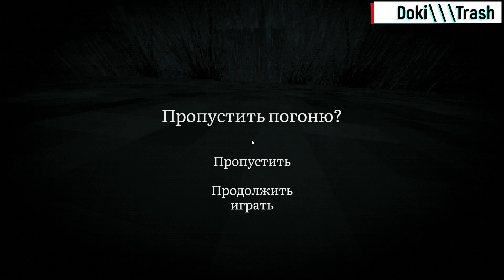No one lives under the lighthouse 2 часть Надеюсь выжить Doki Trash